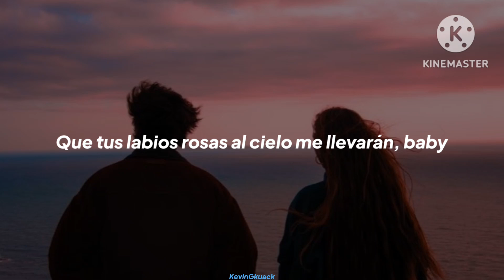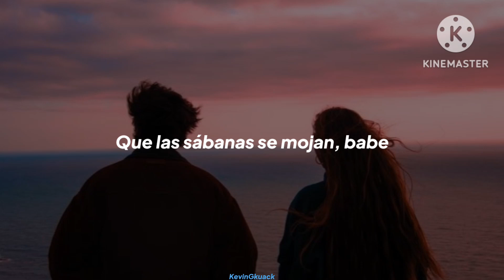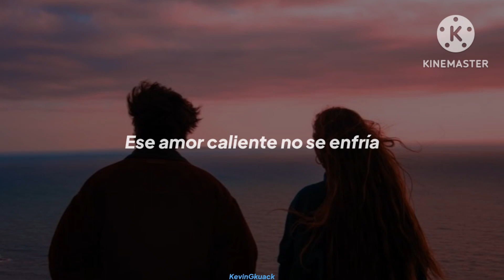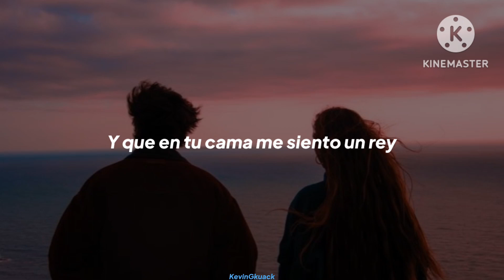Donovan Morales - Manzanilla // (Letra)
@Donovann  - Manzanilla // (Letra)

Mi perfil de pInterest donde puedes encontrar la lista donde guardo las imagenes que utilizo